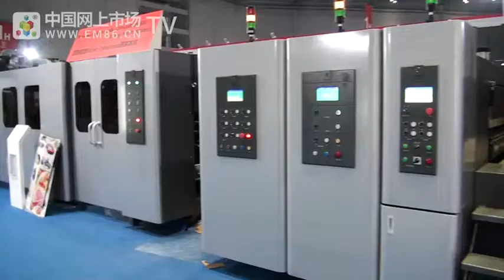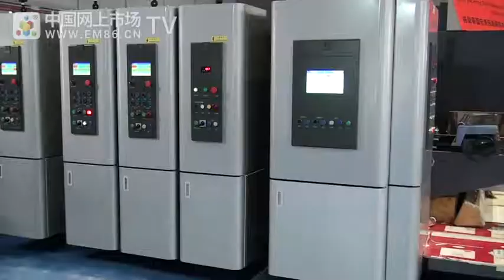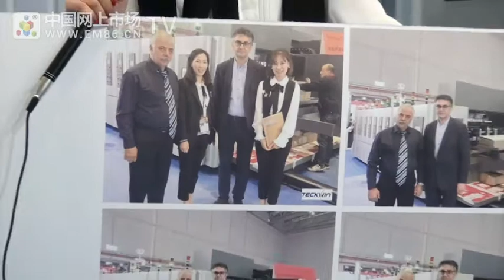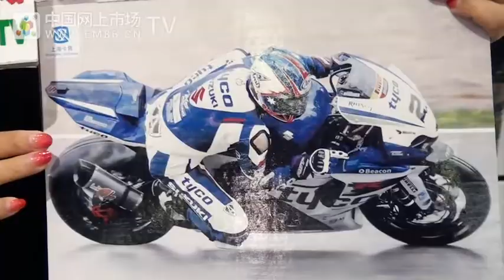Shanghai Jinchang Flexo Printers Machine.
Shanghai Jinchang Carton Machinery Manufacture Co.,Ltd. was founded in May,2000.,with an area of 20000 square , meters, including more than 15000 square meters of plant and other construction. We specialized in R&D and manufacturing of Flexo Printer Slotter (Die cutter ) machinery , with more than 100 sets of machining , high precision internal and external grinding machine ,deep hole boring machine ,etc. Equip with CAD 3D animation design center, and adopted PLC from Siemens of Germany into programme operation from 2000, and cooperated with Bosch Rexroth Automatic company from Germany in 2004, developed the first printing machine in China with servo control and lead edge feeder, In 2007 we developed ORITE Flexo Printer machine , which is the first servo control printer machine with vacuum absorption , and gained international recognition. Jinchang has it’s owe advantage in the printing field of Mechatronics, and has independent intellectual property rights of PLC progamme control and servo control technology.

We obtained ISO9001:2000 in 2004,and CE Certificate in 2006. In 2007 Automatic high speed Flexo Printer Slotter ( Die cutter ) machine was included in “Shanghai High-tech transformation project”, meanwhile ,we obtained the certificate of “Shanghai important new product” awarded by Shanghai Technology committee, and there are fourteen projects such as servo control lead edge feeder obtained National property right bureau patent right certificate. In 2006, we were granted by District People’s Government in the 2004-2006 year as advanced collectives, high-tech enterprise in Fengxian District of Shanghai , and become the large ratepaying enterprise for five consecutive years.

From 2005 ,automatic printers of SAIOB and VISTEN have been exported to U.K, Spain, Peru, Russia ,Ukraine, Egypt, Poland,etc. Especially the products with servo control lead edgy feeder obtained customers’praise.

Jinchang warmly welcome all the friends to visit us!